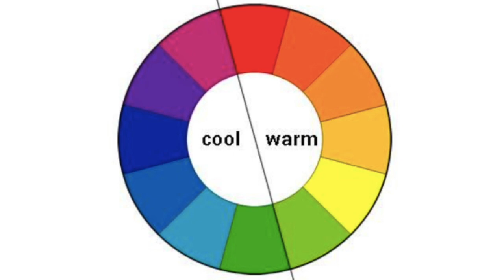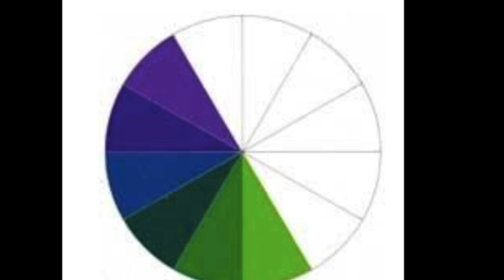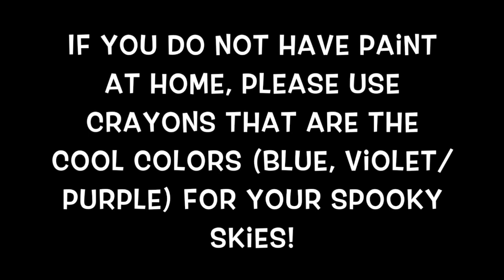Adding Color to our Harvest Pumpkins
This video is about Adding Color to our Harvest Pumpkins